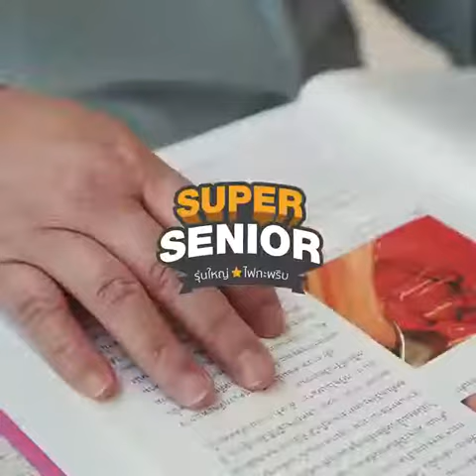07-08-19 สติถิติมะเร็งที่คร่าชีวิตผู้หญิงไทย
มะเร็ง 3 อันดับแรกที่คร่าชีวิตผู้หญิงไทย ได้แก่

อันดับ 1 มะเร็งเต้านม
อันดับ 2 มะเร็งปากมดลูก
อันดับ 3 มะเร็งลำไส้ใหญ่

ขอขอบพระคุณ เพจ Super Senior รุ่นใหญ่ไฟกระพริบที่มาถ่ายทำและเผยแพร่นะคะ